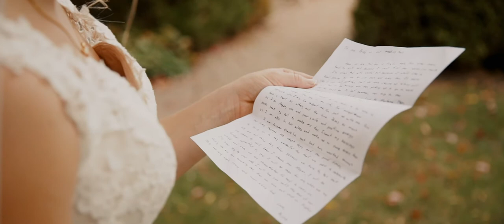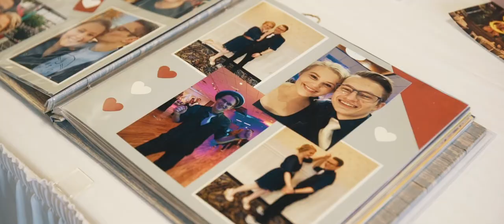Megan + Bryce (Wedding Film)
Filmed by:
Mario Cernas & Albert Pavlinac
Edited by: Mario Cernas